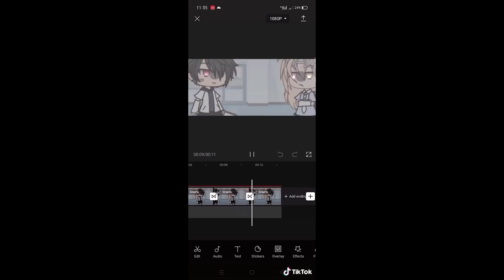GachaLife TikTok Compilation [✨ Ep 339✨]